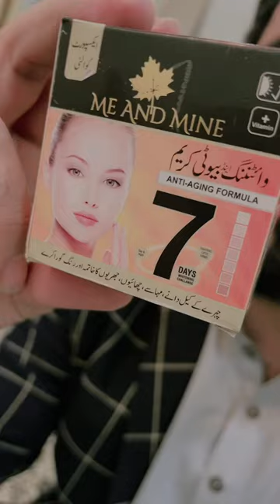Me And Mine 🍁 Beauty Cream Me_And_Mine🍁